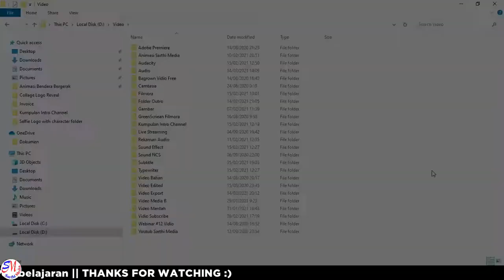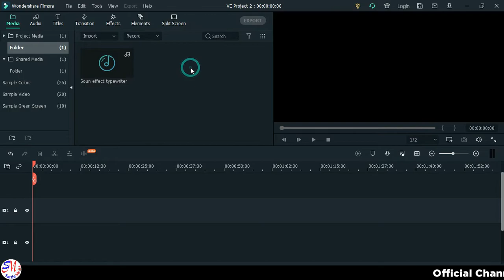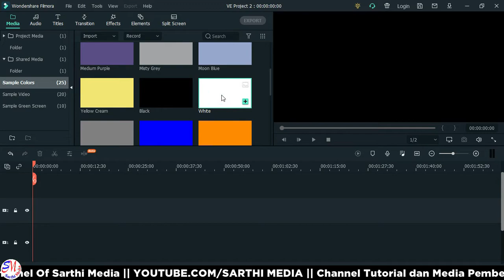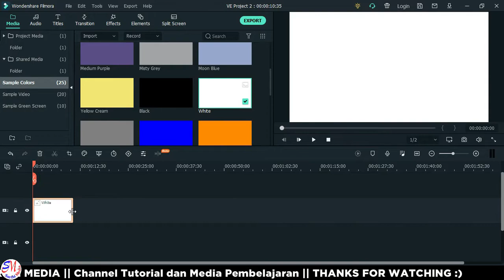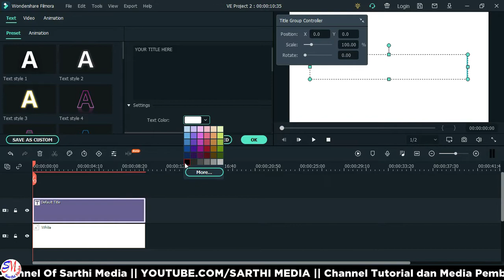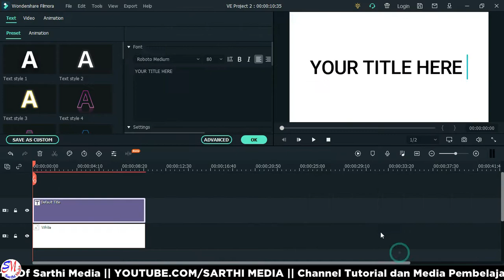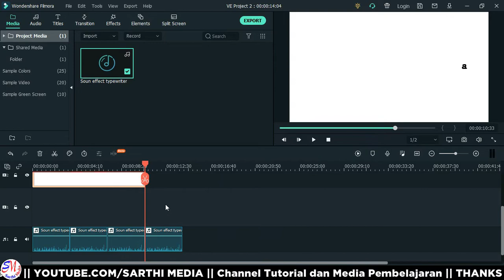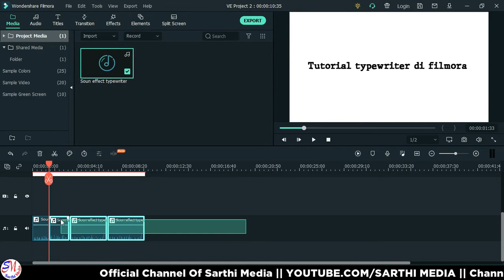Cara Membuat Typewriter Text Menggunakan Filmora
Hai teman teman semua. apa kabar?, jadi kali ini aku akan bagikan video
tutorial. Yaitu tutorial Cara Membuat Tulisan Typewriter Text Hanya Memakai
FIlmora. Untuk bahan yang kita gunakan teman teman bisa download saja pada link di bawah ini